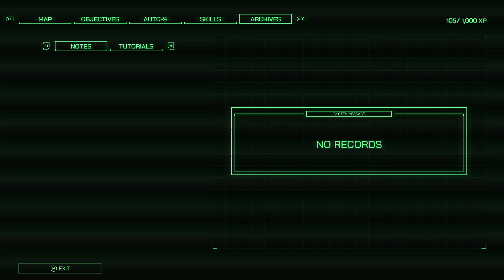My First Hour(ish) - RoboCop: Rogue City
Because DEAD OR ALIVE YOU'RE COMING WITH ME